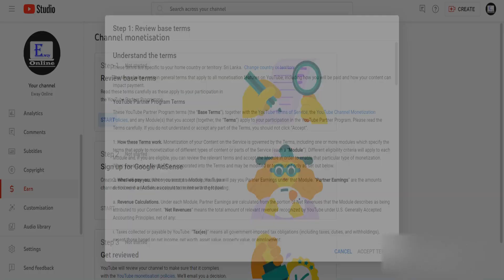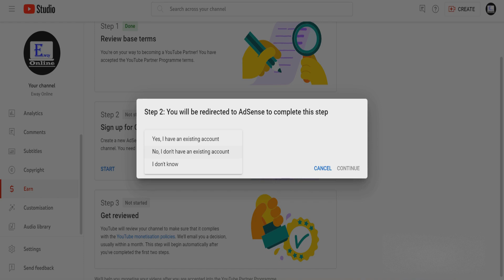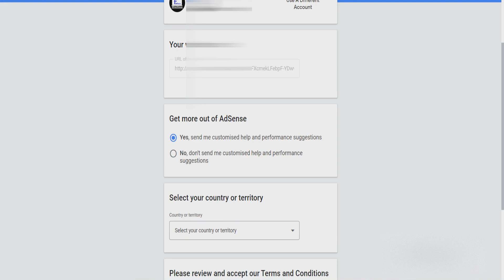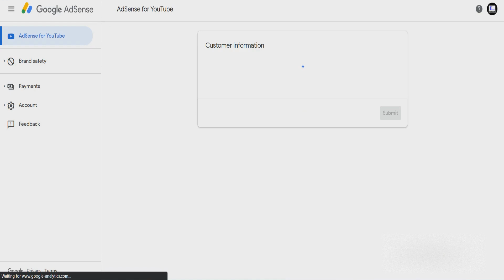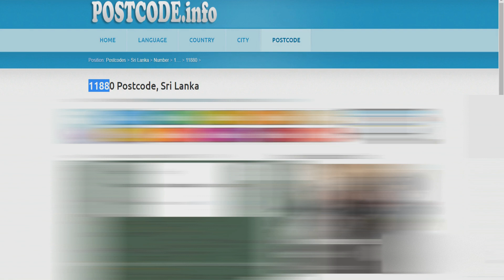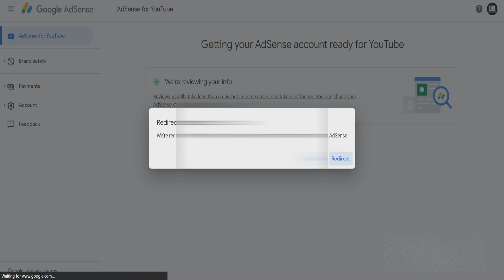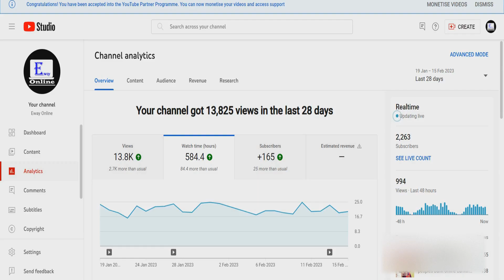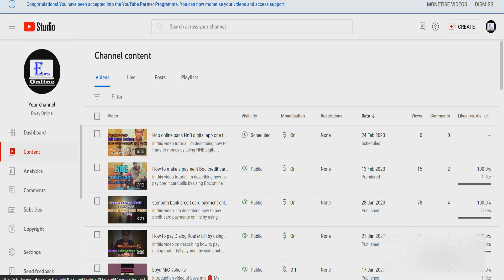How to apply for montization Step by step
in this video tutorial, I'm showing how to apply for youtube monetization step by step and how to make an AdSense account correctly